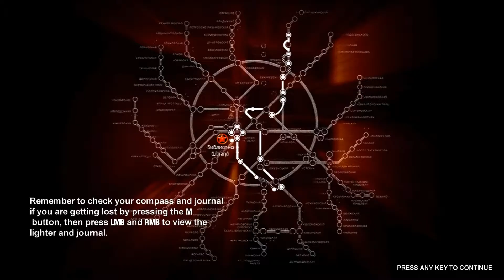Metro 2033 HD Walkthrough Episode 30- Sexy Librarians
Tags: metro 2033 metro2033 last light hd 1080p physx physics episode walkthrough playthrough Gameplay "Playthrough Part" micro terminator microterminator2 microterminator russian nuclear fallout war